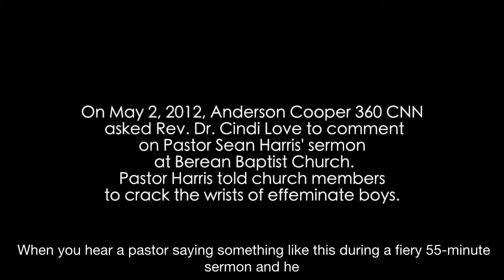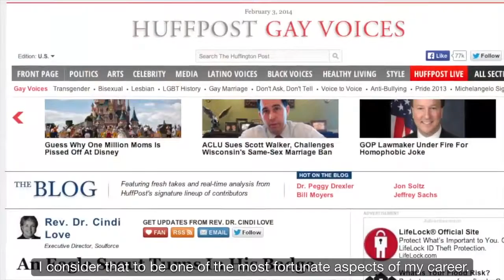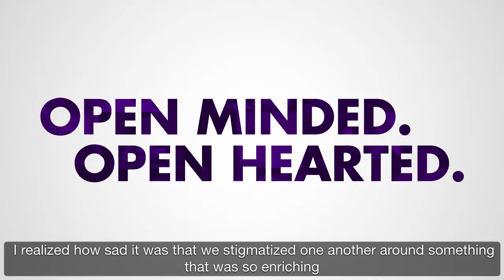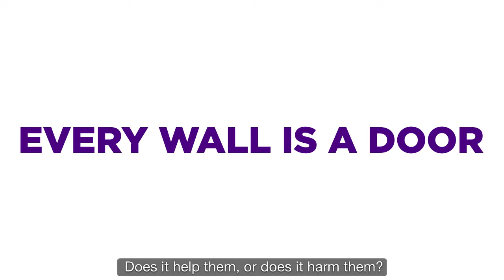Every Wall is a Door - Dr Cindi Love Intro